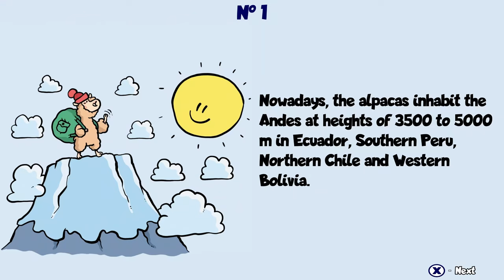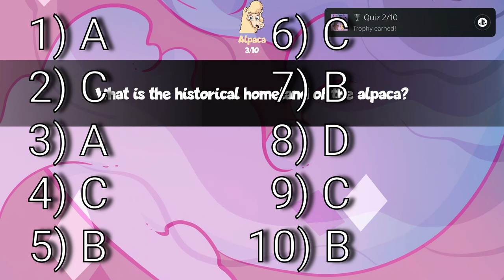Alpaca Wonders Why | Easy Cheap Fast Platinum! | 100% Trophy Guide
My trophy guide for Alpaca Wonders Why! Available on PS4 and PS5, this is a 100% trophy guide and walkthrough . This game is not Crossbuy has 8 stacks.

Alpaca Wonders Why is an interactive adventure for children in the form of a visual novel with a quiz. Meet Mia. Perhaps the most inquisitive alpaca in the universe! Where did alpacas come from? Where did the first alpaca live? How did life begin on Earth?.. She is interested in everything everywhere and at once!

00:00 - Story
00:56 - Facts
01:13 - Quiz Answer